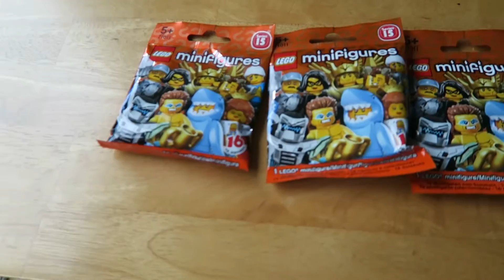GIVEAWAY (First Ever) Closed - #225 : 18th April 2016 | TOD VLOG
The giveaway has been drawn and no more entries will be counted.